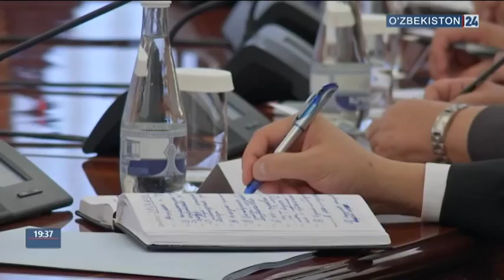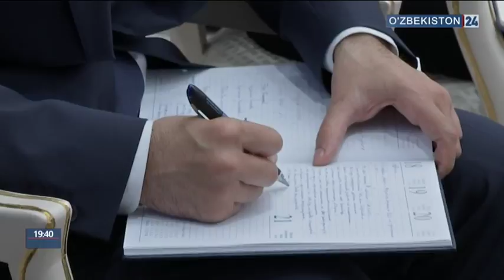Госвизит Президента Туркменистана в Узбекистан (23.04.2018 O‘zbekiston24)